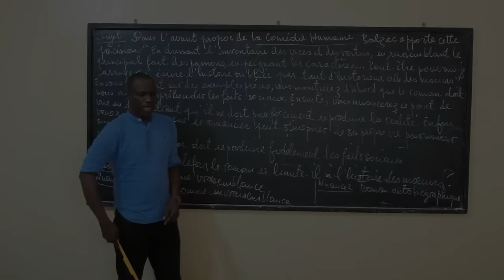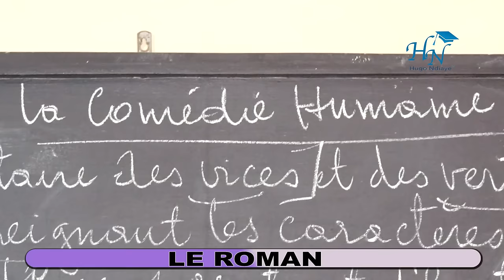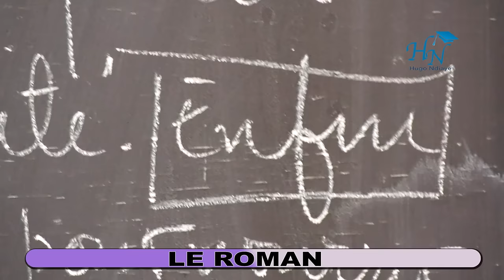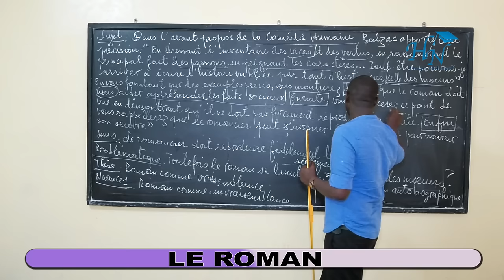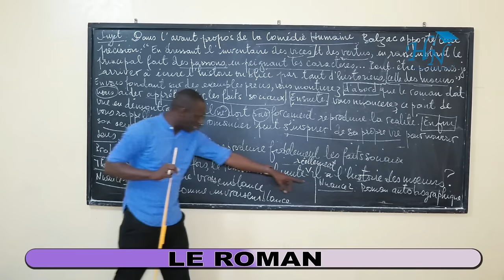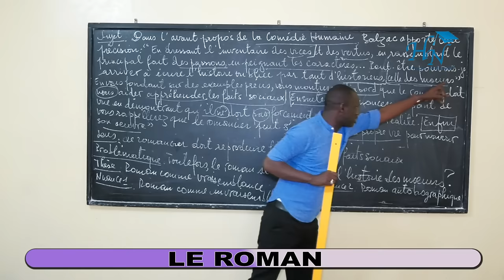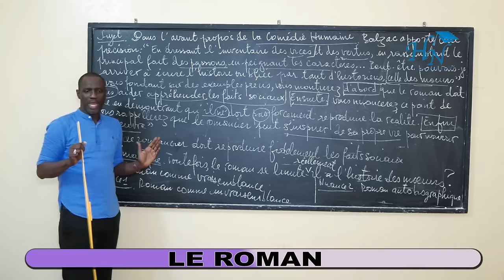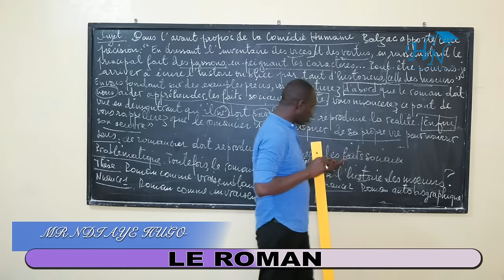SUJET BAC : ROMAN FICTION, RÉALITÉ ET LES FONCTIONS DU ROMAN